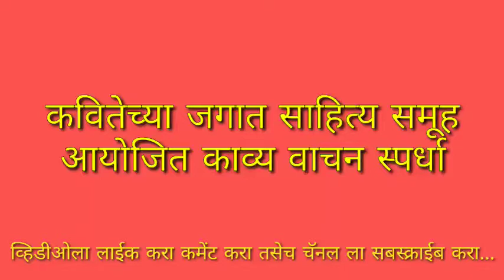स्पर्धक क्रमांक:-४२ नाव:-राजेंद्र बनसोड कवितेच्या जगात साहित्य समूह आजोजित काव्य वाचन स्पर्धा